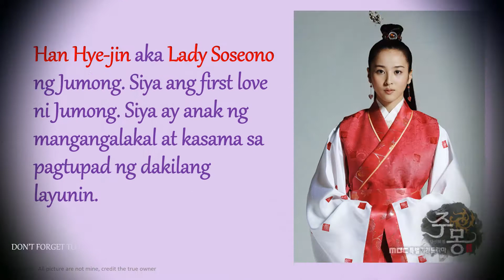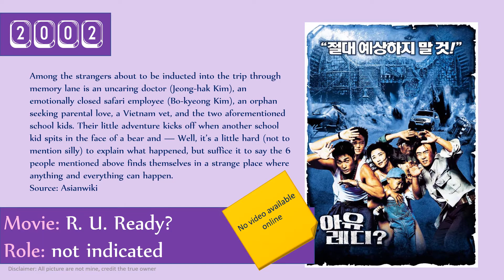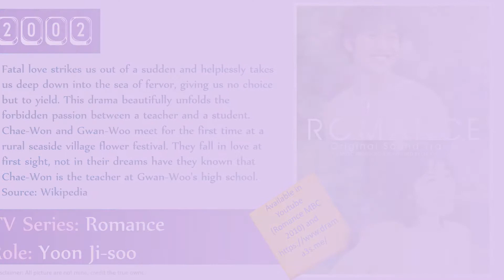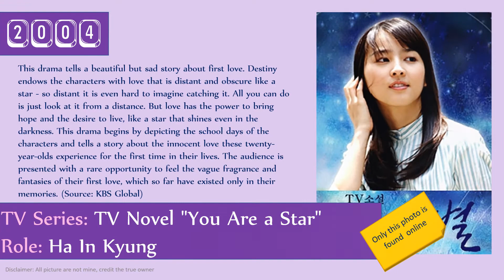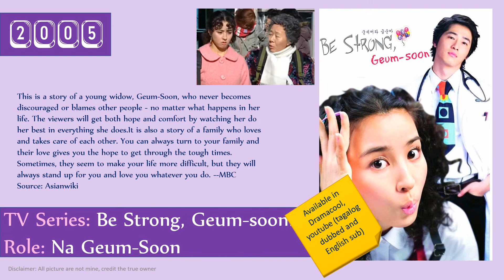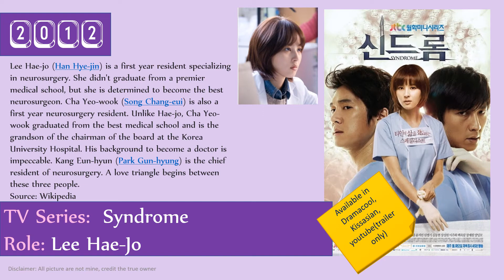Han Hye jin movies and TV series